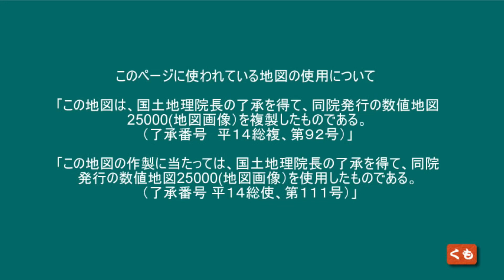【ドラレコ】国道41号線で名神高速道路 E1 小牧ICから一宮稲沢北JCTを超え養老JTCで東海環状自動車道 大垣西ICまでの車窓 岐阜県大垣市 2024 04 東海ぶらぶらドライブ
国道41号線で名神高速道路 E1 小牧ICから一宮稲沢北JCTを超え養老JTCで東海環状自動車道 大垣西ICまでの車窓
岐阜県大垣市
2024 04